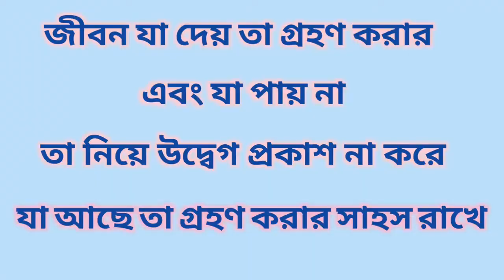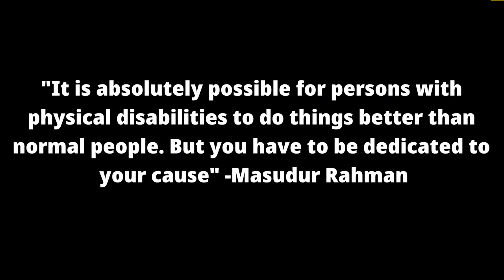Masudur Rrahaman Baidya | The Real Hero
Masudur Rahaman Baidya | The Real Hero. The dream we all see. We all want to be successful. But we need to learn from Masudur Rahaman Baidya how much effort we have to put behind that dream. Age 10 years. There are two legs cut off below the knee. Even then Masudur Rahaman Baidya thought he would swim and across the English Channel. We don't know what Masudur Rahaman Baidya had to work for. We'll just see what happens if you want. Masudur Rahaman Baidya the real hero. Proud of India, proud of Bengal, Motivation of us. Salut Masudur Bhai.